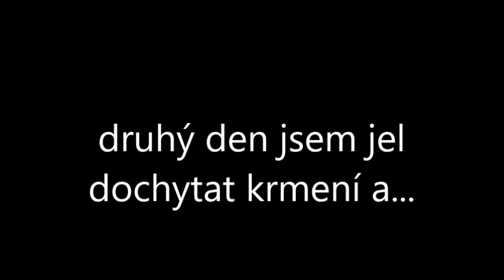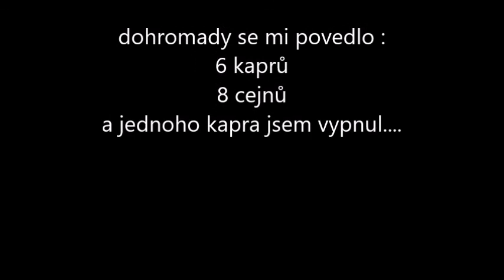Chatový feeder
Jedno krásné sluneční březnové odpoledne na chatě :-)